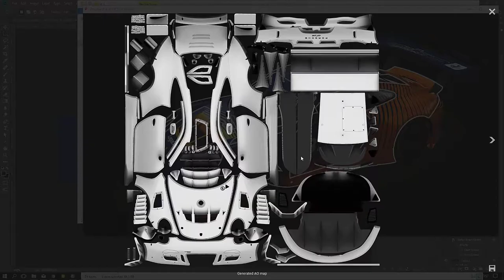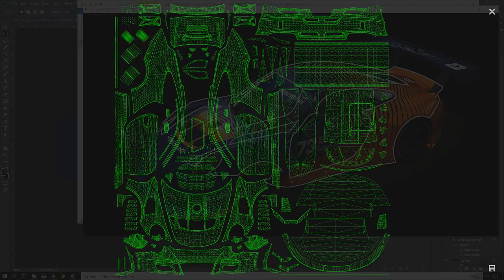Creating an AO map from scratch using content manager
Assetto Corsa.